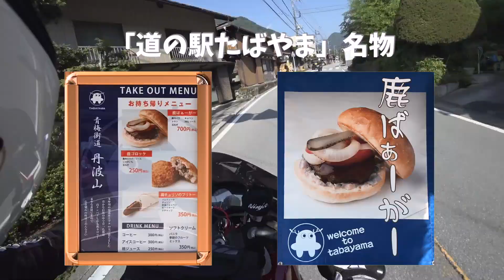【大菩薩ラインツーリング】大菩薩ラインで鹿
いやぁ、いい道です！大菩薩ライン٩( ᐛ )و
鹿にはじまり鹿に終わるwww

Motovlogger ・ YouTuber ・ Lonely Rider...

　↑限定公開動画が観れる！
　↑リアルタイム情報してます！
　↑たまに更新？？

【相棒バイク/Bike】
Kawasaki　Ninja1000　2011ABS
・乗っている時の攻撃力2倍！ただし降りるとただの村人…

【特殊装備】
エアバルブキャップ：ランドマスター・ジャパン　オービトロン
・すばやさの種と同じ効果
↓メーカーページへリンク↓

【撮影装備】
・コレがないと戦えない。最重要装備！未装着時はタダの村人

【装着装備】
ヘルメット：SHOEI NEOTEC
・単独装備でメダパニ！相棒バイクと同時装備でパルプンテ！

冬ジャケ：KOMINE JK-575 FORZAXII
・ヒャド系の攻撃に有効
　春と秋の富士山ダンジョン時は装備していないと凍え死ぬ…

夏ジャケ：KOMINE JK-117
・炎系攻撃が30度以上の時装備していないとダメージ倍

冬ライディングパンツ：KOMINE ウインターパンツ PK-915
・ヒャド系の攻撃をほぼ無効に出来る！優れもの！

夏ライディングパンツ：Riding tribe　バイクパンツ
・安物故に炎系の攻撃には効果は薄いが、
　地味に相棒の排熱攻撃に効果がある

・オリハルコンで出来た優れものレーシングブーツ！安心感半端ない！

・手を守る装備としては充分。炎系の攻撃もなんのその！

・装備初日に立ちゴケしてしまう呪いのグローブ…呪いを解くには…
→アマゾンでは買わないで下さい！もっと安く買えます。
知りたい方は何かしらの連絡手段で連絡ください。

ニーガード：ROUGH&ROAD RR10069
・ライディングパンツを履いていない時用のインナーガード
　多い日用夜用スーパー的な感じ？？

【積載】
シートバッグ:BENKIA benkia-BP02
・1泊程度の薬草・どくけし草は問題なしだが、
　長いダンジョンに入る際は厳しいか？

タンクバッグ:SCOYCO MB08
・冒険の書を差し込む事ができたりするが若干マグネット弱め…